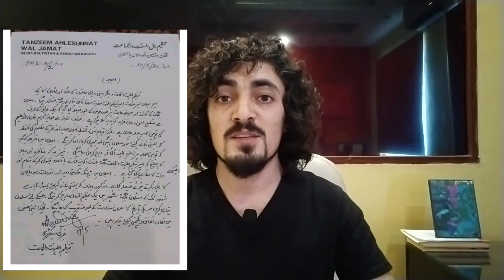A message to Aga Rahat and Qazi Nisar Gilgit Baltistan |Ali Ahmad Jaan